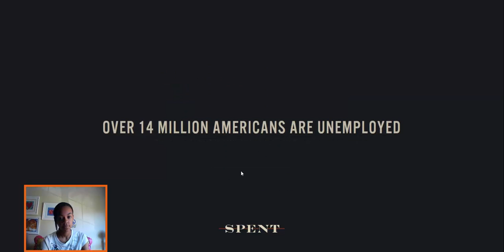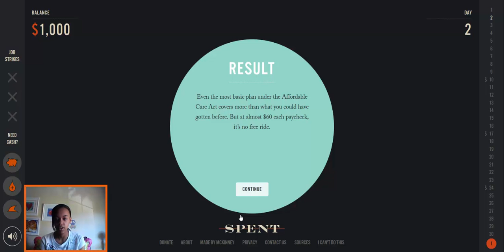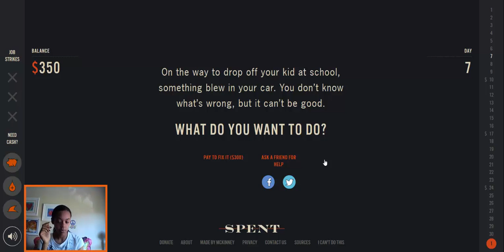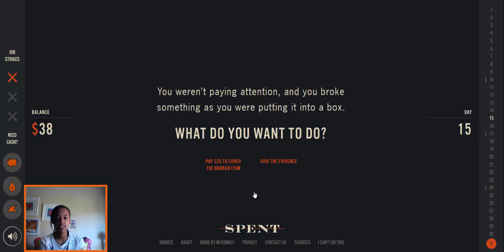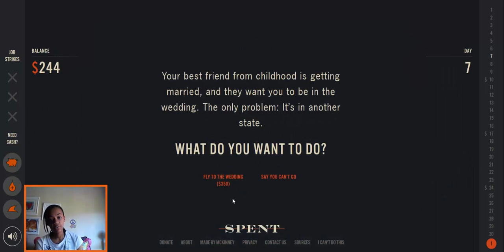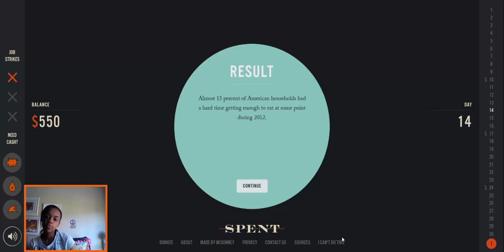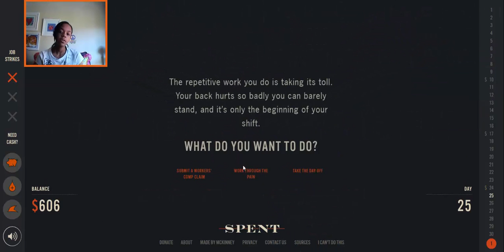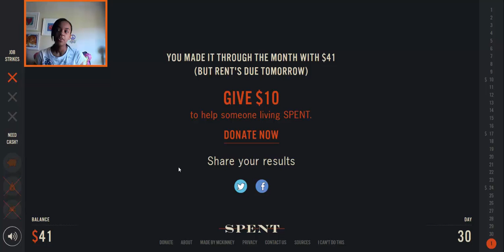YAWNS FOR DAYS! | Spent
Every time i go back and watch this i start yawning xD who knew yawns were infectious even through a video?